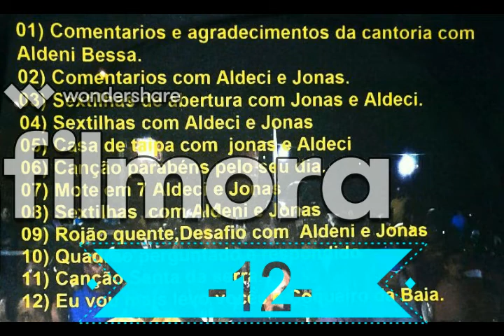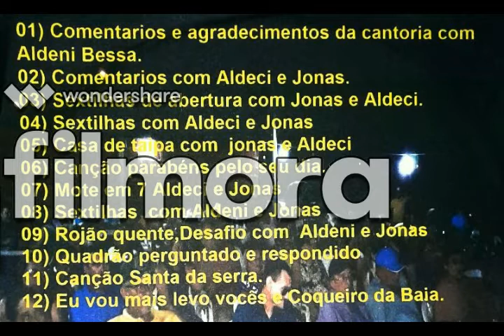ANIVERSÁRIO DO POETA ALDENI BESSA.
PARTICIPAÇÃO JOÃO BEZERRA & IRMÃOS BESSA